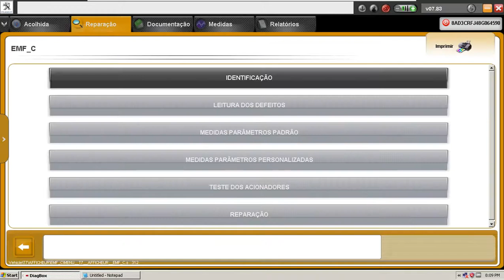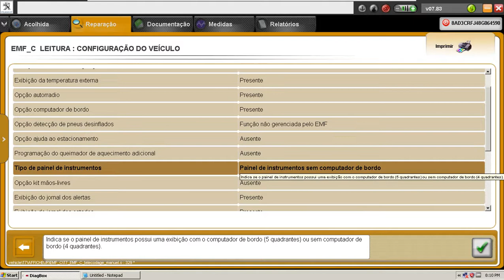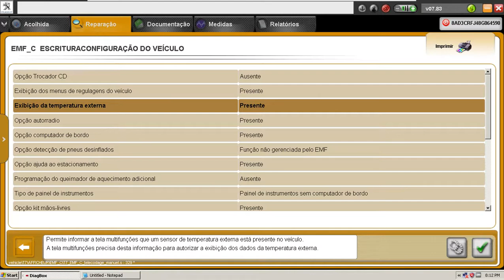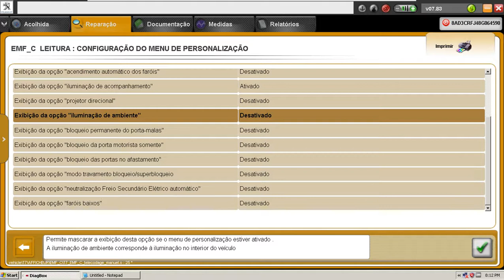tutorialdiagbox streaming musica bluetooth computador bordo peugeot 307 citroen c4 pallas vtr 3008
RD45 tem usb e bluetooth integrado, sem necessidade de usar caixa nômade

Vídeo em 3 partes

frente do RD4 Blaupunkt "NÃO SERVE"

computador de bordo com suporte a streaming ideal somente após 2010

pra quem já tem bluetooth para ligação original (caixa nômade V1) existe a possibilidade de instalar a V2 mas é uma adaptação complexa e ainda precisa trocar o rd4 pelo RD4N1M-03 ou seja é mais barato comprar diretamente o RD45. sem falar que caixa nômade trava direto pios é muito sensível a bateria ruim do carro